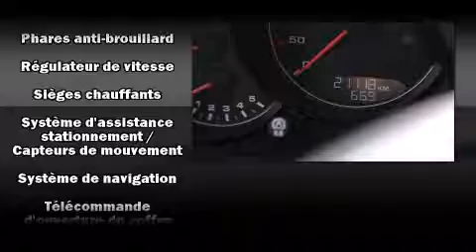2014 Porsche Panamera GTS 2014 Porsche Panamera GTS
Porsche Prestige
3535 Chemin de la C��te-De-Liesse

Montez �� bord et laissez-vous ��blouir par la Porsche Panamera 2014. Affichant moins de 20 000 km au compteur, ce v��hicule a ��t�� con��u pour les conducteurs qui recherchent ce qui se fait de mieux. Lors de sa conception, porsche a mis sa tenue de route et son caract��re sportif au centre de ses priorit��s. ��quip�� d'un moteur V8 de 4,8 litres et d'une transmission automatique sophistiqu��e �� 7 rapports, vous serez aussi rassur�� par son syst��me du contr��le dynamique de la stabilit��. Gr��ce �� son entra��nement int��gral vos possibilit��s seront pratiquement illimit��es. Porsche a mis la priorit�� sur la commodit��, l'efficacit�� et le style en incluant: si��ges en cuir, des r��troviseurs ext��rieurs avec fonction anti��blouissement automatique, climatiseur avant avec commande automatique de temp��rature bizone, hayon �� commande ��lectrique, essuie-glace �� d��tecteur de pluie, syst��me de localisation GPS, et les si��ges avant �� commande ��lectrique. L'habitacle propose de nombreuses solutions de rangement qui sont le reflet d'un souci ��lev�� du d��tail. Comporte une t��l��commande int��gr��e d'ouvre-porte de garage, une autre des options distinctives de ce v��hicule. Ses ��l��gantes roues en alliage soulignent �� la fois son raffinement et son allure sportive. Le toit ouvrant assist�� illumine l'habitacle de lumi��re naturelle. Le r��seau de coussins gonflables inclut un coussin de protection des genoux du conducteur ainsi qu'un ensemble complet de coussins pour tous les passagers. Voici un v��hicule d'occasion certifi�� qui a pass�� haut la main l'exigent processus de certification de Porsche, qui comprend une inspection rigoureuse en plus de cent points! Notre fiert�� se manifeste �� travers l'excellent service �� la client��le que nous offrons. Passez nous voir ou appelez-nous pour obtenir plus d'information.